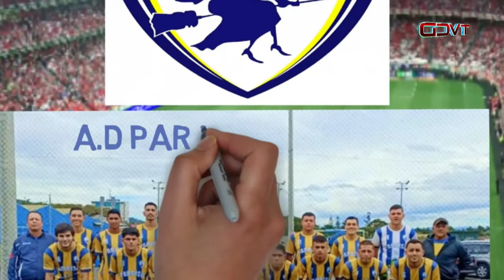Promo de la Liga de Futbol Menor 2022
A D San Carlos - CAI Filial Cartago Vs  A.D Paraíso Fusión F.C